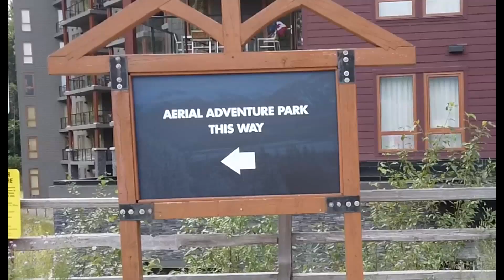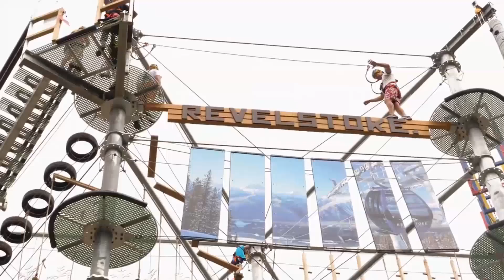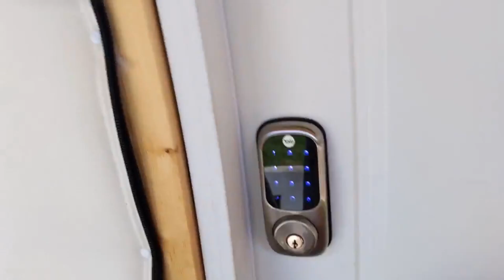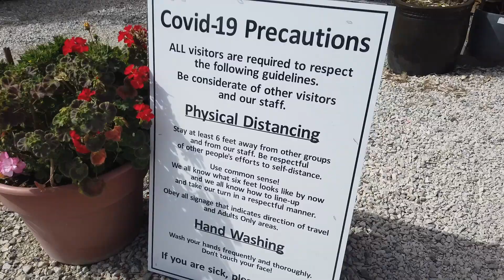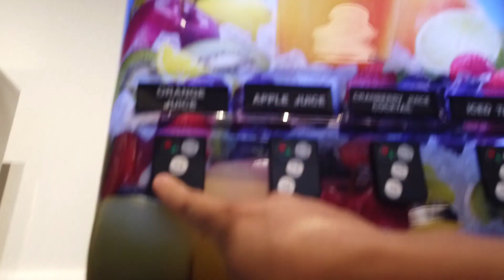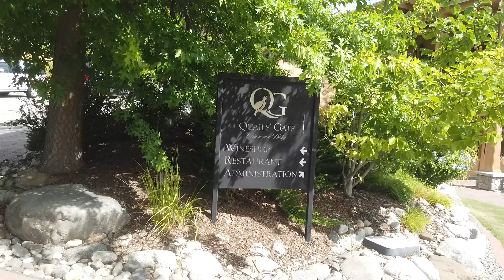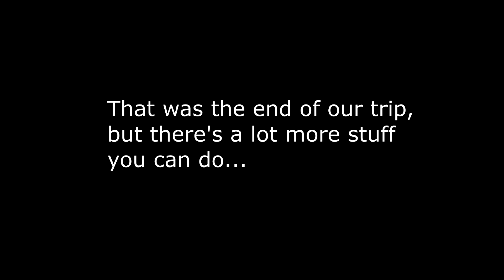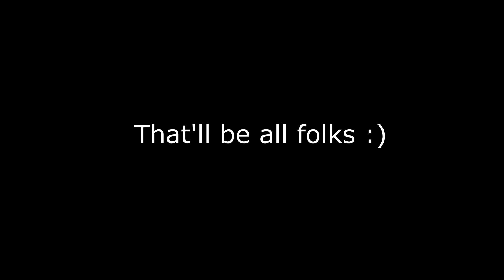Life in Canada | Things To Do In Revelstoke & Kelowna BC - Family Friendly Adventure | Vlog 29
We are Filipino family based in Canada. This vlog is about our family's favorite food & recipes, video games, travel, and homeschool life in Canada.